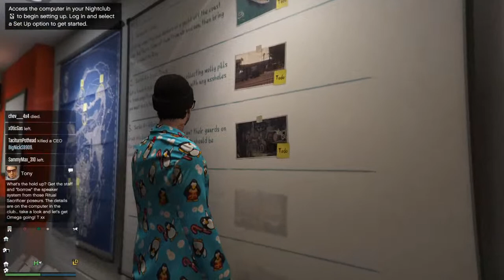pillow made of concrete